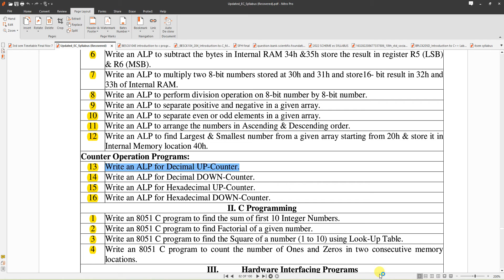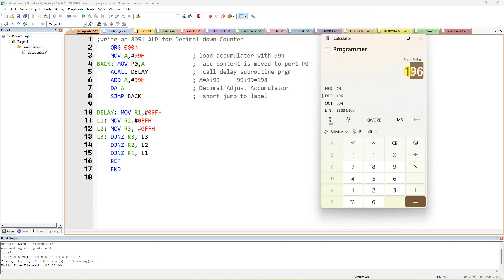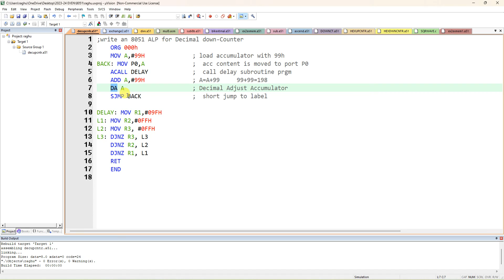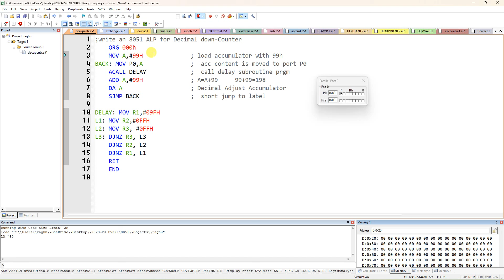BECL456A 8051 ALP for Decimal DOWN-Counter 99 - 00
# BECL456A     Write an 8051  ALP for Decimal DOWN-Counter  99-00